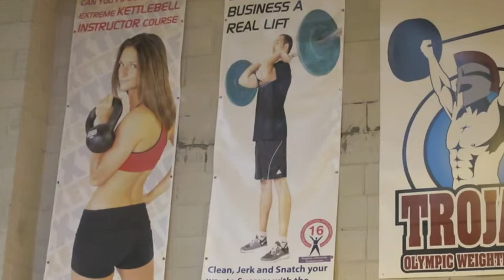PERFORM SPORTS beim EKI01 in London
Slideshow mit Cenk, Steffi, Philipp, Dany und Marco
PERFORM SPORTS Experten für Extreme Kettelbell Instructor